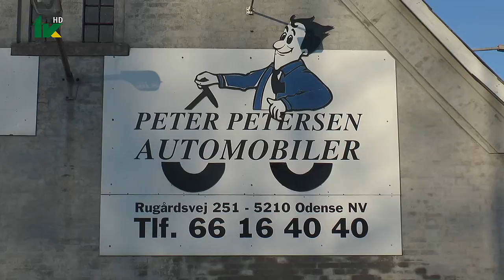Haglskader på bilen – hvad så?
Hos Peter Petersen Automobiler i Villestofte kan du nu få repareret buler i bilen efter haglskader. Steffen Thygesen fra ”Hail Tech” fortæller her om den specielle teknik, der kan udrette buler.